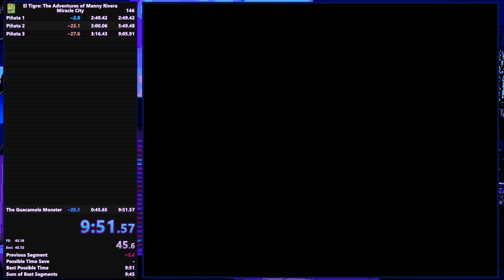El Tigre: The Adventures of Manny Rivera - Miracle City IL in 9:51 RTA (6:09 IGT)